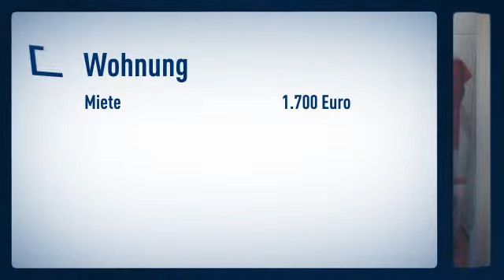Flingern-Nord: schicke und hochwertig gestylte Dachgeschoss-Wohnung über 2 Etagen - mit traumh